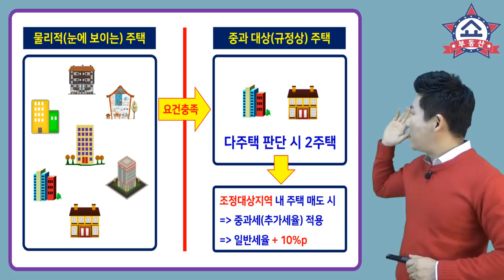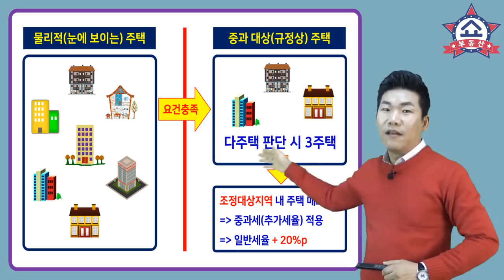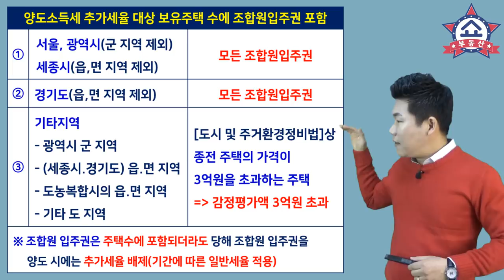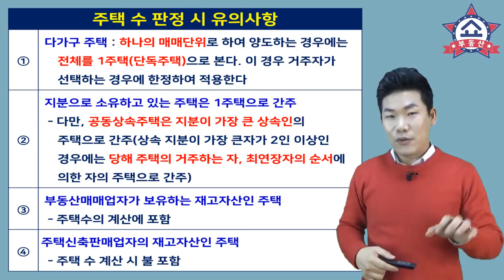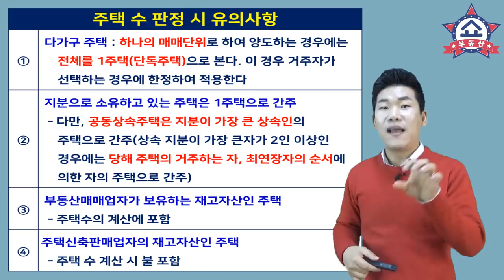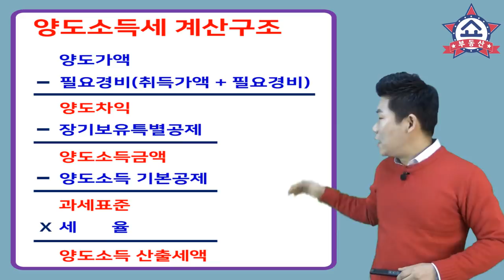집주인이 집 팔 때 양도세 중과세 적용하는 보유 주택 수 판정기준! 여러분의 집은 몇 개이신가요?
12.16부동산대책에서 올 6월말까지 집을 팔면
다주택자 양도세 중과를 한시적으로
배제한다는 발표로 집 가진 사람들이
혜택을 받기 위해 집을 팔 때
꼭 알아야 할 보유주택 수 판정기준 알아봅니다.